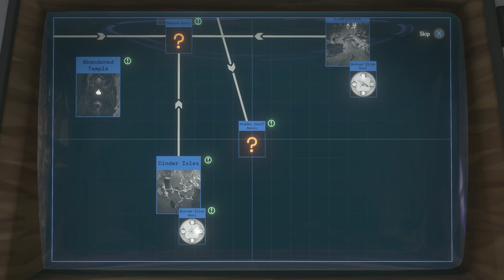Outer Wilds: Echoes of the Eye - Part 4: Echoing Visions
We take a journey to a world unlike any other, but only get presented with more questions.